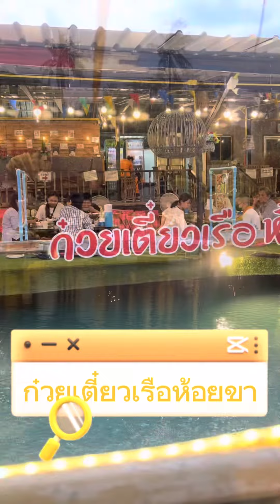ก๋วยเตี๋ยวเรือห้อยขา ไม่ได้มีแค่ก๋วยเตี๋ยว ที่ตั้งสามพราน นครปฐม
คลิปนี้ขออนุญาตรีวิวร้านอาหารสไตล์คาเฟ่นะครับ อยู่สามพราน นครปฐม ราคาทั่วไป อาหารอร่อยถูกปากครับ รสชาติเข้มข้นหน่อย บรรยากาศดี ที่จอดรถสะดวกแบพเพียวพอ พนักงานน่ารักครับ  ที่นั่งมีทั้วแบบเป็นหลัง แบพแพ มีกิจกรรม มีเรือปั่น เรือพายให้เล่นด้วยครับ แอดแนะนำมาหลังบ่าย 4 โมงครับ อากาศกำลังเย็นสบายครับ @2kptv426